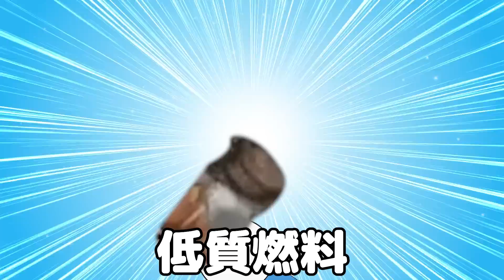【隠れんぼ】狂気のドラ○もんvsヘンディー【ストラス2/Pのらちゃん】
ドラ○もんはシェイプツールで作成

ED曲
Ofrin - Silver Ray